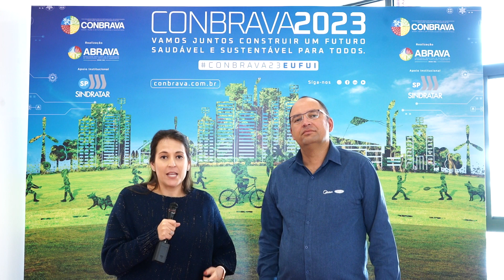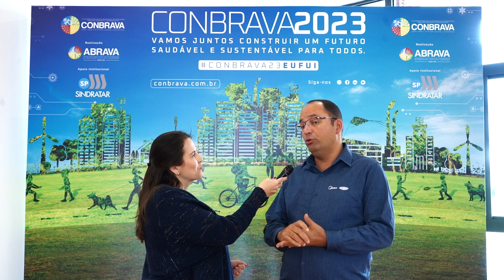Entrevista com Cristiano Brasil, da Midea Carrier, durante o CONBRAVA 2023